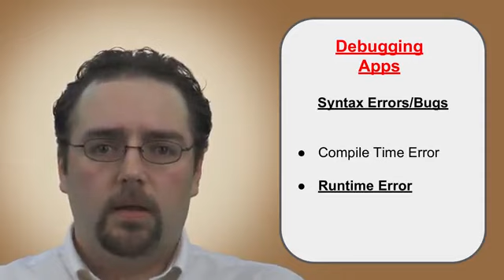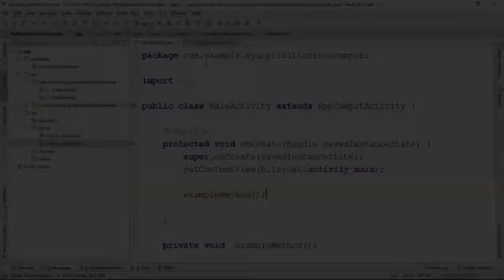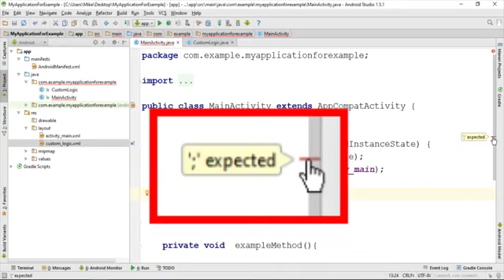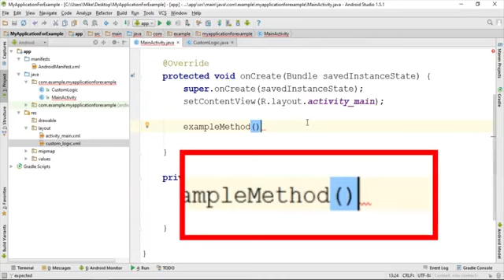Debugging & Syntax Error LEC 13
Hello !!!
Here i will upload all video lecture related to different Programming Language and i will share related notes with you so that you can get proper concept.
Here is my Website link where you can get the notes